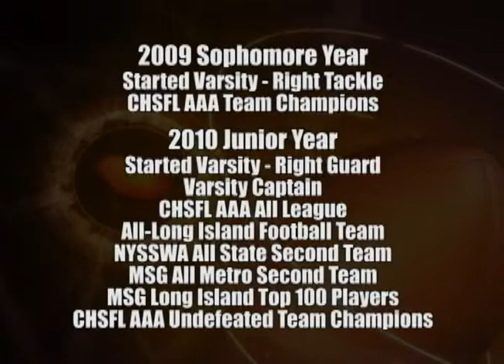2010 Matt Biscardi Junior Year Football Highlight Film Recruiting Tape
Matt plays Right Guard for St. Anthony's High School, Melville NY.